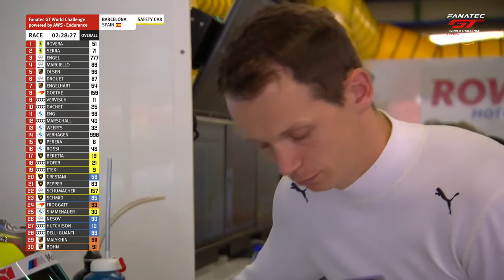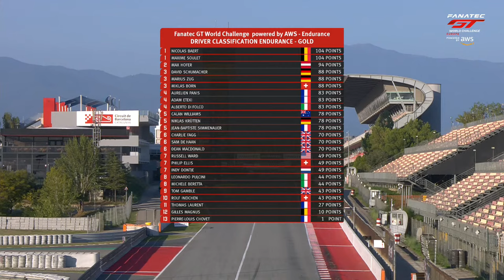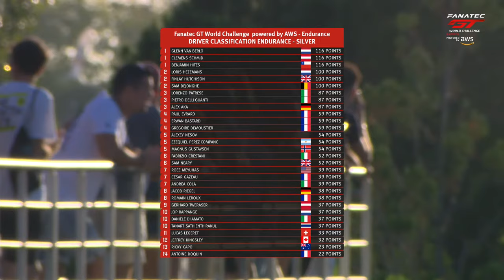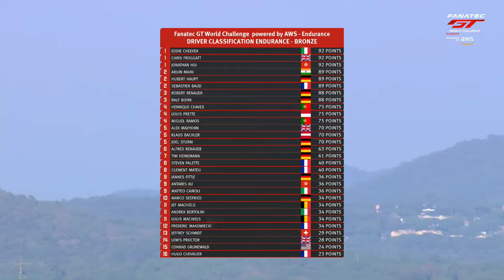EN DIRECT | Course | Barcelona | Fanatec GT World Challenge Powered by AWS 2023 (Francais)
Tout se résume à cela. La saison 2023 de l'Endurance Cup se joue maintenant lors d'une course de trois heures sur le circuit de Barcelona-Catalunya. Ne manquez pas une seconde de notre couverture en direct.